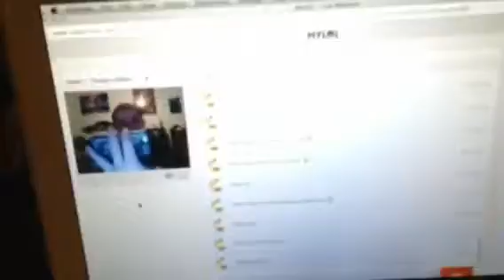Smoky And The Bandit Car [2/8/15 Vlog 257]